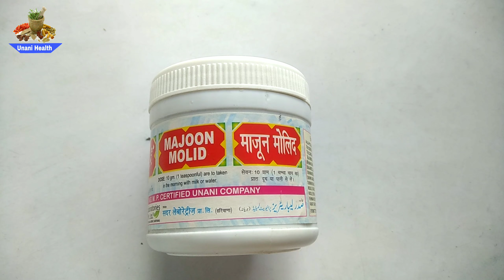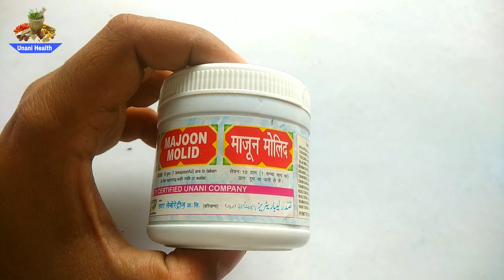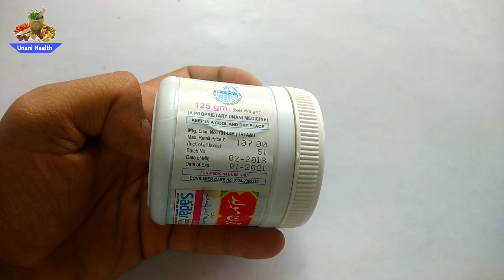| माजून मोलिद के फायदे | केवल पुरूषों के लिए | Benefits of Majun Molid |